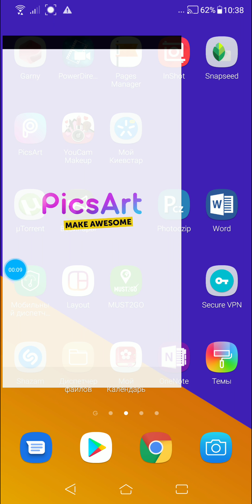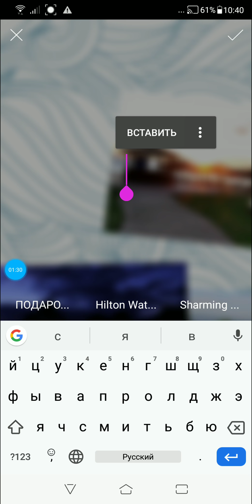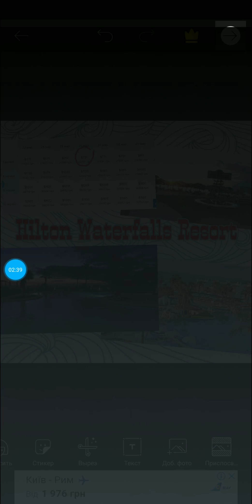Фотоколлаж в picsart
Как я делаю красивые фотоколлаж для своей бизнес страницы Инстаграм с помощью мобильного приложения PicsArt